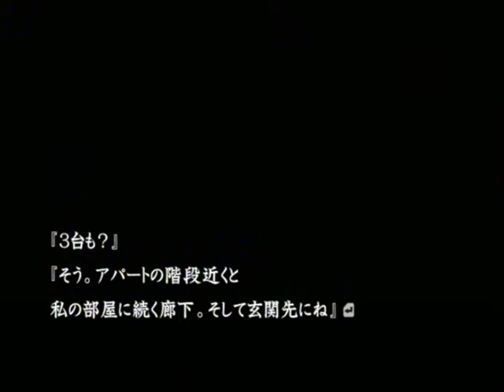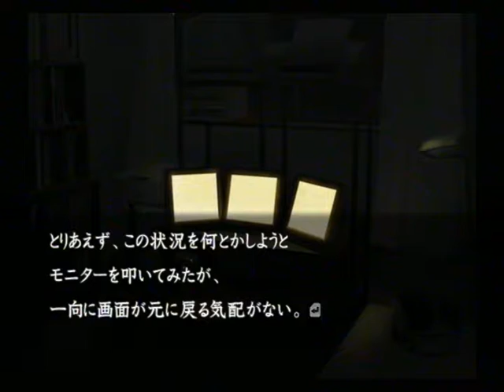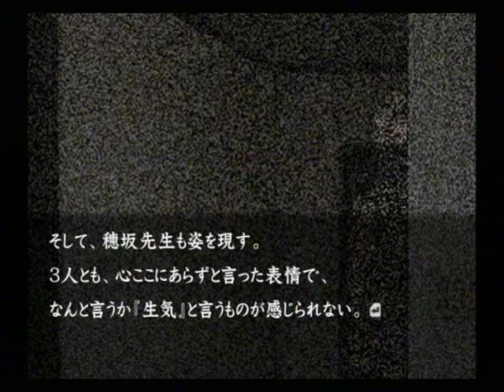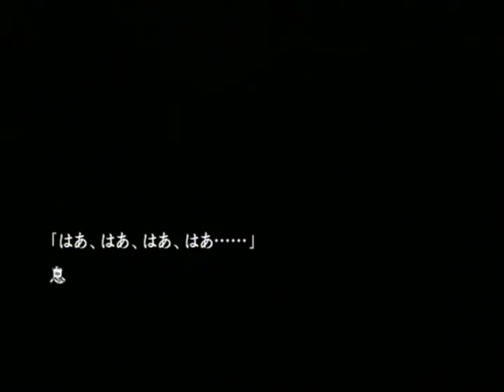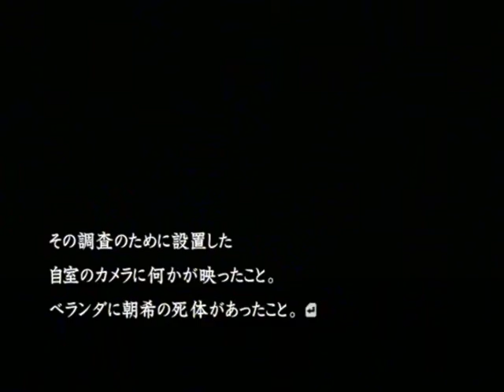【PS2】流行り神２ 警視庁怪異事件ファイル【ファミ通殿堂入りソフト】 追加シナリオ編 Part１９ ～「……これはチャンスよ」 震える声でそう呟いた 【スタートオンゲームズ】【スタゲー】【JAPAG